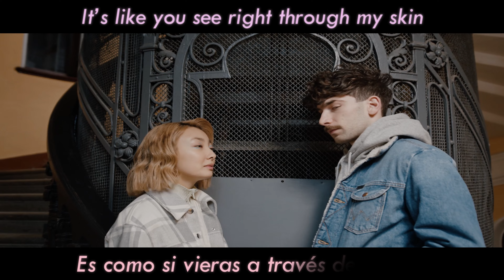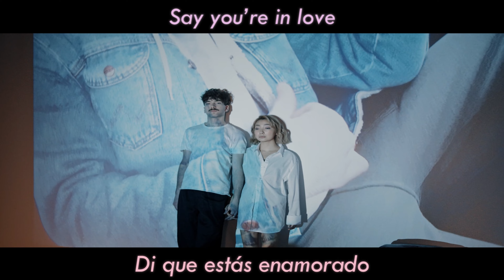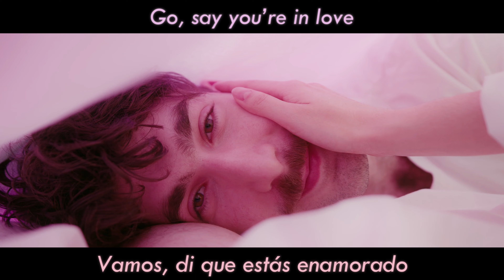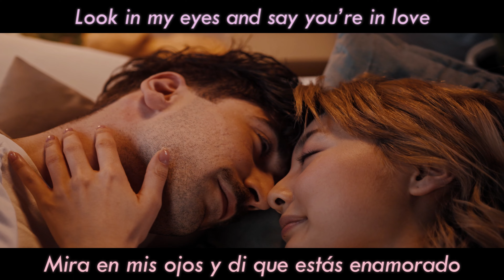The Yves - Say You're In Love (Lyrics / sub. esp.)